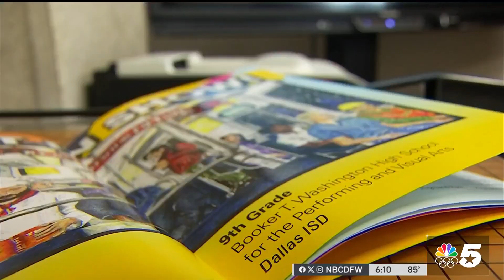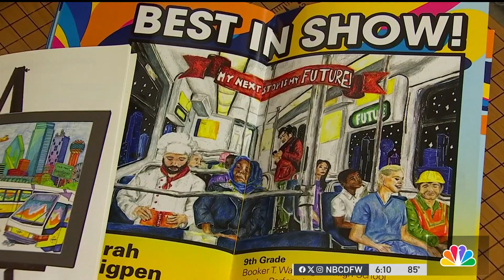DFW students prepare for DART Student Art Contest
DFW students are competing in the DART Student Art Contest with the theme "Moving Message." Submissions are due at the end of the month. NBC 5's Noelle Walker talks to hopeful students.